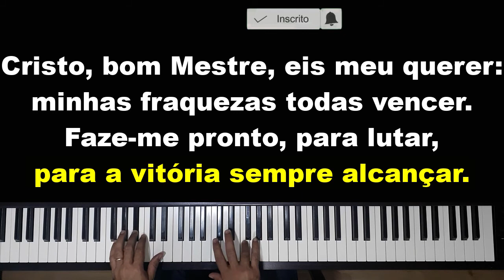(369 HCC) CRISTO, BOM MESTRE, EIS MEU QUERER - com letra e introdução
Hino 369 do HCC - CRISTO, BOM MESTRE, EIS MEU QUERER - com introdução

Cristo, bom mestre, eis meu querer:
tua vontade sempre fazer.
Faze-me forte, pra resistir
às duras provas que possam vir.

mais santidade na vida ter.
Faze-me puro, Cristo, Senhor,
mais dependente do teu favor.

minhas fraquezas todas vencer.
Faze-me pronto, para lutar,
para a vitória sempre alcançar.